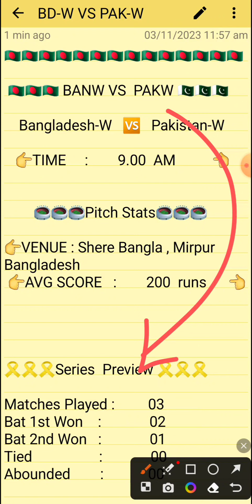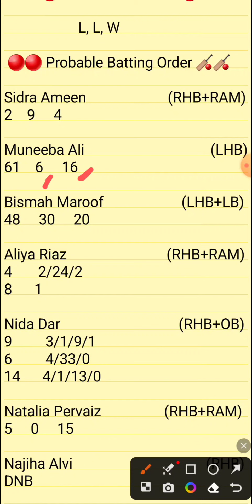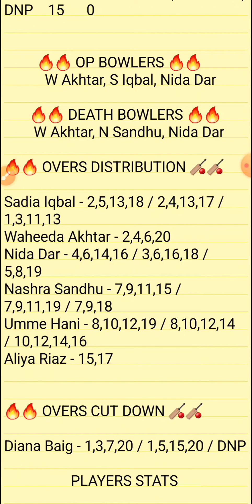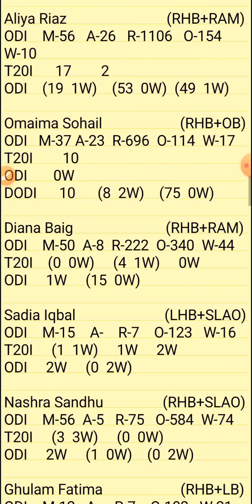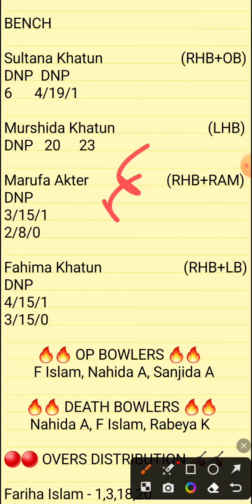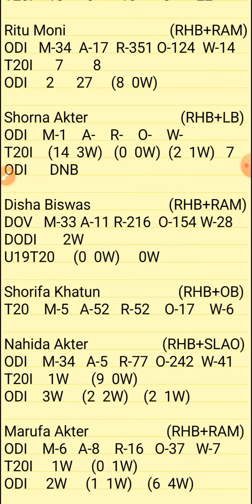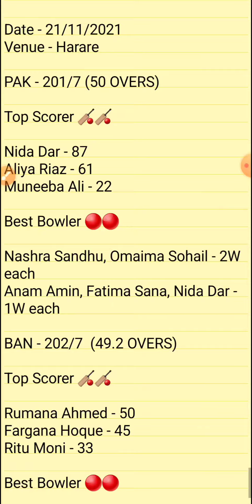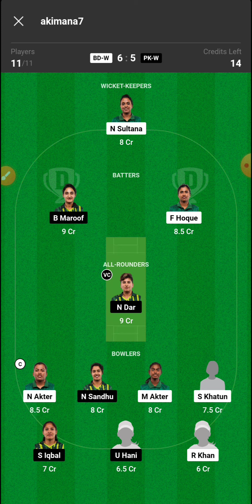BDW VS PKW | BD-W VS PK-W DREAM11 TEAM PREDICTION | BAN-W VS PKW ONE DAY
1.ABOVE VIDEO IS BASED ON MY OWN RESEARCH AND ANALYSIS, NOBODY IS FORCED TO PLAY OR BELEIVE IN MY VIDEOS, GO WITH YOUR INSTINCT

2. DREAM11 TAKES GREAT CARE TO COMPLY WITH ALL CENTRAL AND STATE LEGISLATION IN INDIA TO ENSURE THAT USERS ARE FULLY PROTECTED.

PREDICTION
ANALYSIS
PREDICTIONS
BDW VS PKW
BDW VS PKW DREAM11
BDW VS PKW DREAM11 ANALYSIS
BDW VS PKW MATCH PREDICTION
BDW VS PKW PREDICTION
BDW VS PKW GAME OF 11
BDW VS PKW MATCH TEAM
BDW VS PKW TODAY'S TEAM ANALYSIS
BDW VS PKW  MATCH
BDW VS PKW TEAM
BDW VS PKW ODI MATCH
BDW VS PKW TEAM ANALYSIS
BD-W VS PK-W TEAM PREDICTION
BD-W VS PK-W MATCH
BD-W VS PK-W TODAY'S MATCH
BD-W VS PK-W  LEAGUE
BD-W VS PK-W T20 PREDICTION
BD-W VS PK-W ODI
BD-W VS PK-W ONE DAY
BD-W VS PK-W ODD CRICKET

PITCH REPORT
MATCH PREDICTION